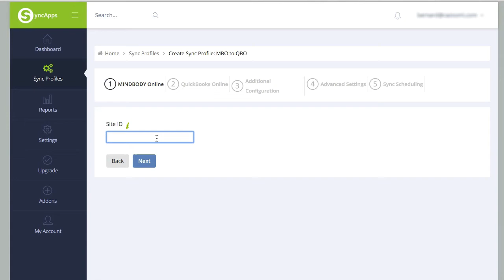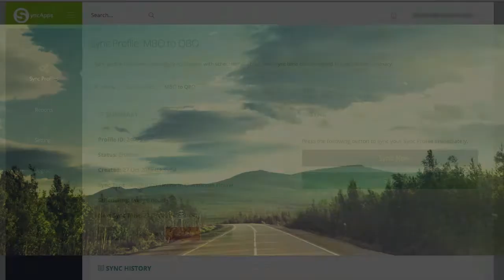How SyncApps Integration Works in Real Life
Select your SyncApps - integrate your business Apps!

Signing up for an account is as easy as putting in your Email, Name, Company Name and choosing your password.

After you create an account, you and your company will get instant access to all Sync Profiles  for 2 weeks and we don't require a credit card during the trial, so you get to try Cazoomi risk-free.

Our team loves to read comments so please feel free.

In just fifteen to thirty minutes, the experts at SyncApps can help you narrow down the right software integration for your organization. Book us for a Free or Paid Consultation today.

SyncApps integration platform allows any business to create Enterprise level software integrations using a simple point & press interface to integrate Dynamics 365, Mailchimp, Constant Contact, NetSuite, Salesforce, QuickBooks, Zoho CRM, Zendesk, Xero, Highrise, Handshake, SugarCRM, SuiteCRM and many more.

Check out how businesses just like your business are solving, simple to complicated, real-life problems using real-time SyncApps integration.

Ripped from the research of G2 Crowd rankings, SyncApps surpasses the top 5 for Integration as a Service for Small, Mid-Market Business!